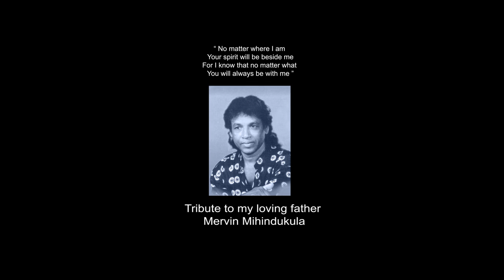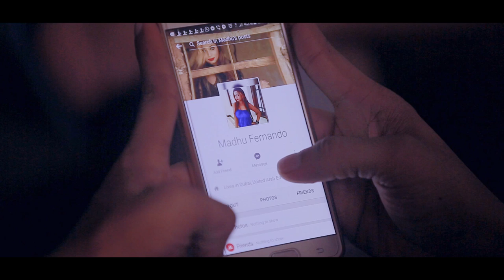Maa miriguwak soya - Sayuri Mihindukula මා මිරිගුවක් සොයා ( Remake Version Official )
මා මිරිගුවක් සොයා ගියා  ( Remake Version Official )
Artist I Sayuri Mihindukula
Original Sang By Mervin Mihindukula
Lyric &  Melody I Sunil C Fernando
Remake I Priyantha Nawalage
Video Director I Priyantha wijesekara
Video Production I Sitha Creations